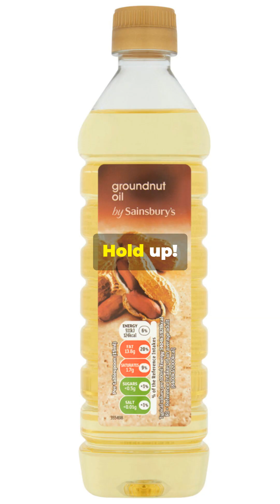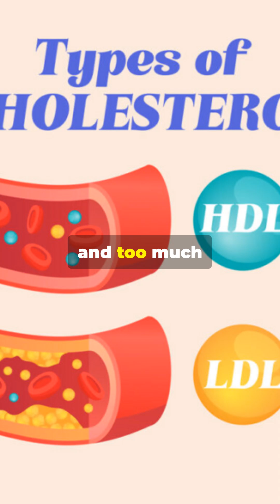Peanut Oil Healthy or Harmful Let’s Debunk the Myths!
s peanut oil actually bad for you? 🤔 Some say it’s full of inflammatory omega-6s and oxidizes at high heat, but what does the science say? Let's break it down and separate the facts from the myths!

Healthline – Is Peanut Oil Healthy? (Evidence-based overview of peanut oil’s fat composition, benefits, and risks)​

Su et al., Mol. Nutr. Food Res. (2017) – Meta-analysis of 30 trials on linoleic acid intake and inflammation markers (finding no increase in inflammation)​

Jafari Azad et al., Crit Rev Food Sci Nutr. (2021) – Systematic review/meta-analysis on peanut consumption and cardiovascular risk factors (finding increased HDL with peanut oil use)​

Stephens et al., J. Food Sci. (2010) – Animal study showing peanuts and peanut oil lowered cholesterol and atherosclerosis on an atherogenic diet​

Medical News Today – Is peanut oil healthy? (Review of benefits like phytosterols for heart health and risks like oxidation)​

Olmedo et al., J. Food Sci. Technol. (2018) – Research finding high-oleic peanut oil is more resistant to oxidation than regular peanut oil

Harvard T.H. Chan School (SNI Global) – Summary of evidence that linoleic acid (omega-6) is not pro-inflammatory and is linked to lower chronic disease risk​

Mayo Clinic – Heart-health myths (Noting that coconut oil raises LDL cholesterol more than unsaturated plant oils)​